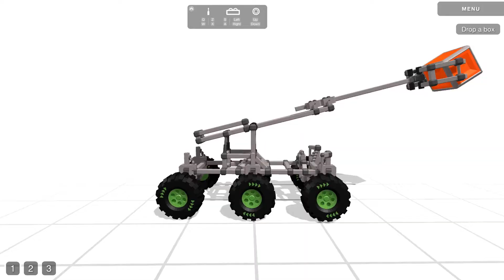Rover Builder - Ice planet update